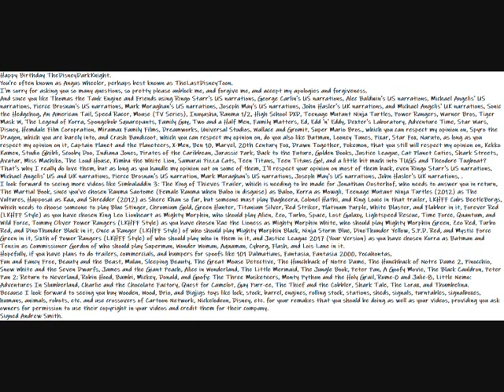TheDisneyDarkKnight's Happy Birthday Message Video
Here is a Birthday Message to TheDisneyDarkKnight.
Happy Birthday TheDisneyDarkKnight.
You're often known as Angus Wheeler, perhaps best known as TheLastDisneyToon.
I'm sorry for asking you so many questions, so pretty please unblock me, and forgive me, and accept my apologies and forgiveness.
And since you like Thomas the Tank Engine and Friends using Ringo Starr's US narrations, George Carlin's US narrations, Alec Baldwin's US narrations, Michael Angelis' US narrations, Pierce Brosnan's US narrations, Mark Moraghan's US narrations, Joseph May's US narrations, John Hasler's UK narrations, and Michael Angelis' UK narrations, Sonic the Hedgehog, An American Tail, Speed Racer, Mouse (TV Series), Inuyasha, Ranma 1/2, High School DXD, Teenage Mutant Ninja Turtles, Power Rangers, Warner Bros, Tiger Mask W, The Legend of Korra, Spongebob Squarepants, Family Guy, Two and a Half Men, Family Matters, Ed, Edd 'n' Eddy, Dexter's Laboratory, Adventure Time, Star Wars, Disney, Hemdale Film Coropration, Miramax Family Films, Dreamworks, Universal Studios, Wallace and Gromit, Super Mario Bros., which you can respect my opinion on, Spyro the Dragon, which you are barely into, and Crash Bandicoot, which you can respect my opinion on, do you also like Batman, Looney Tunes, Pixar, Star Fox, Naruto, as long as you respect my opinion on it, Captain Planet and the Planeteers, X-Men, Ben 10, Marvel, 20th Century Fox, Drawn Together, Pokemon, that you still will respect my opinion on, Kekko Kamen, Studio Ghibli, Scooby Doo, Indiana Jones, Pirates of the Caribbean, Jurassic Park, Back to the Future, Golden Books, Justice League, Cat Planet Cuties, Shark Streets, Avatar, Miss Machiko, The Loud House, Kimba the White Lion, Samurai Pizza Cats, Teen Titans, Teen Titans Go!, and a little bit much into TUGS and Theodore Tugboat?
That's why I really do love them, but as long as you handle my opinion out on some of them, I'll respect your opinion on most of them back, even Ringo Starr's US narrations, Michael Angelis' US and UK narrations, Pierce Brosnan's US narration, Mark Moraghan's US narrations, Joseph May's US narrations, John Hasler's UK narrations, .
I look forward to seeing more videos like Simbaladdin 3: The King of Thieves Trailer, which is needing to be made for Jonathan Oosterhof, who needs to answer you in return, The Martial Book, since you've chosen Ranma Saotome (Female Ranma when Baloo in disguise) as Baloo, Korra as Mowgli, Teenage Mutant Ninja Turtles (2012) as The Vultures, Happosai as Kaa, and Shredder (2012) as Shere Khan so far, but someone must play Bagheera, Colonel Hathi, and King Louie in that trailer, LKHFF Cubs BeetleBorgs, which needs to choose someone to play Blue Stinger, Chromium Gold, Green Hunter, Titanium Silver, Red Striker, Platinum Purple, White Blaster, and Flabber in it, Forever Red (LKHFF Style) as you have chosen King Leo Lionheart as Mighty Morphin, who should play Alien, Zeo, Turbo, Space, Lost Galaxy, Lightspeed Rescue, Time Force, Quantum, and Wild Force, Tommy Oliver Power Rangers (LKHFF Style) as you have chosen Rae the Lioness as Mighty Morphin White, who should play Mighty Morphin Green, Zeo Red, Turbo Red, and DinoThunder Black in it, Once a Ranger (LKHFF Style) of who should play Mighty Morphin Black, Ninja Storm Blue, DinoThunder Yellow, S.P.D. Red, and Mystic Force Green in it, Sixth of Power Rangers (LKHFF Style) of who should play who in them in it, and Justice League 2017 (Your Version) as you have chosen Korra as Batman and Tenzin as Commissioner Gordon of who should play Superman, Wonder Woman, Aquaman, Cyborg, Flash, and Lois Lane in it.
Hopefully, if you have plans to do trailers, commercials, and bumpers for spoofs like 101 Dalmatians, Fantasia, Fantasia 2000, Pocahontas,
Fun and Fancy Free, Beauty and the Beast, Mulan, Sleeping Beauty, The Great Mouse Detective, The Hunchback of Notre Dame, The Hunchback of Notre Dame 2, Pinocchio, Snow White and the Seven Dwarfs, James and the Giant Peach, Alice in Wonderland, The Little Mermaid, The Jungle Book, Peter Pan, A Goofy Movie, The Black Cauldron, Peter Pan 2: Return to Neverland, Robin Hood, Bambi, Mickey, Donald, and Goofy: The Three Musketeers, Monty Python and the Holy Grail, Rome-0 and Julie-8, Little Nemo: Adventures In Slumberland, Charlie and the Chocolate Factory, Quest for Camelot, Gay Purr-ee, The Thief and the Cobbler, Shark Tale, The Lorax, and Thumbelina.
Because I look forward to seeing you buy Wooden, Wood, Brio, and Bigjigs toys like lock, stock, barrel, engines, rolling stock, stations, sheds, signals, turntables, signalboxes, humans, animals, robots, etc. and use crossovers of Cartoon Network, Nickelodeon, Disney, etc. for your remakes that you should be doing as well as your videos, providing you ask owners for permission to use their copyright in your videos and credit them for their company.